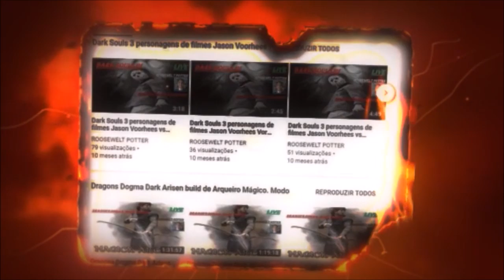Dark Souls 3 cosplay do Link versus O campeão Gundyr.